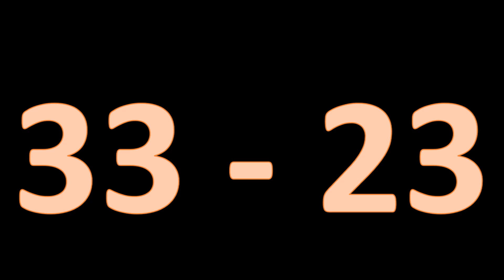Bengals vs Broncos Madden week 11